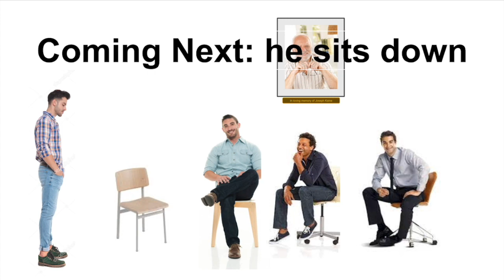AAA meeting | DoorTime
I though of a funny joke to make into a video
If you don't want to hear the joke now stop reading the description
filler filler filler more filler
So the AA (Alcoholics A non no mouse) right? imagine that but with an extra A so the AAA (Anti Alcoholics Anonymous). Where instead of giving up alcohol they make you give up sobriety. Hilarious yeh?